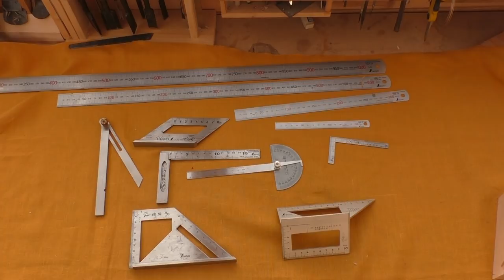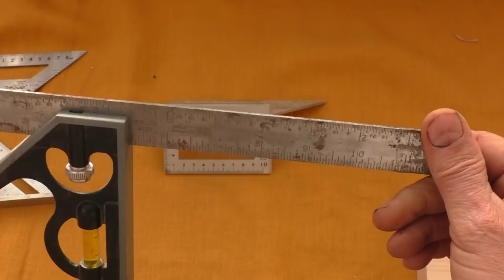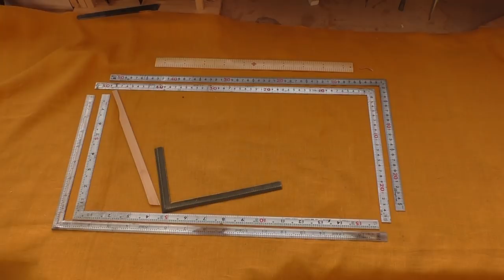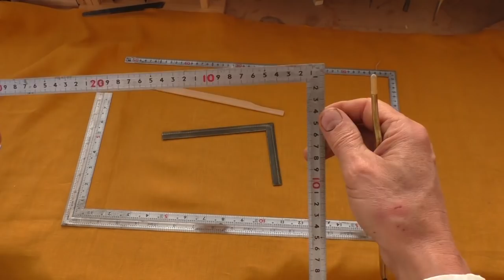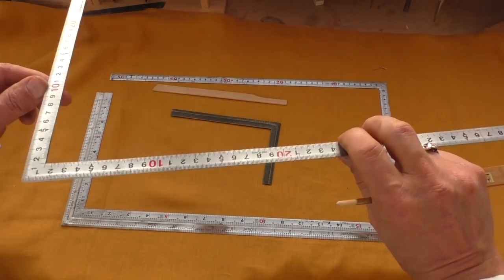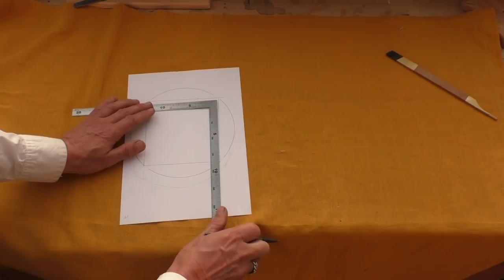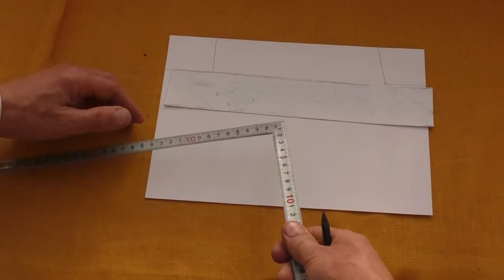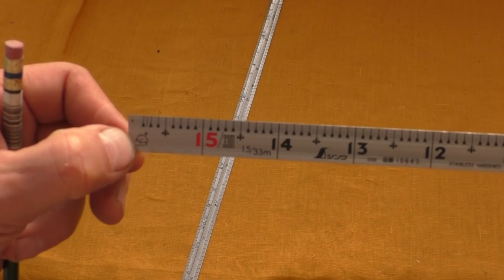Японский столярный измерительный инструментт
Максимально подробное описание Традиционного японского измерительного инструмента, особенно Сащиганэ и некоторые трюки с его применением никакого обмана просто ловкость рук...

Конечно немного длинновато для популярного видео но для урока 45 минут норма...а ведь я профессиональный препод

Инстаграм автора ( может не иметь отношения к содержанию ролика)